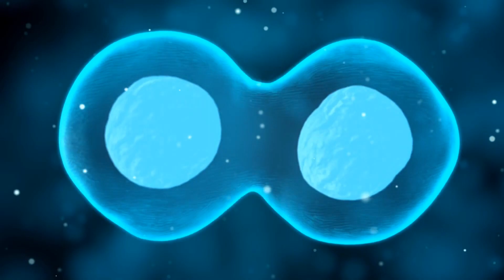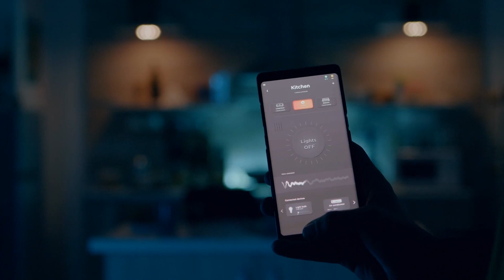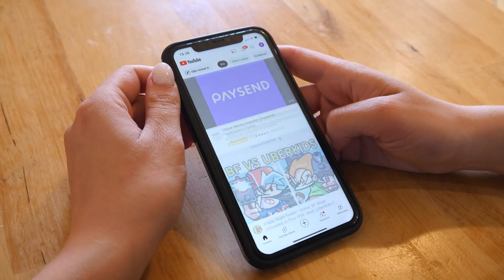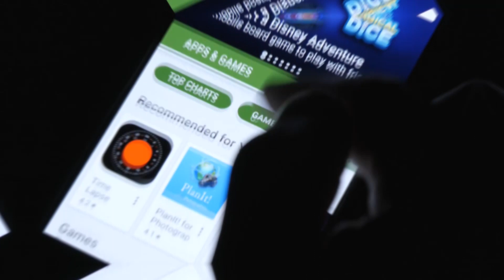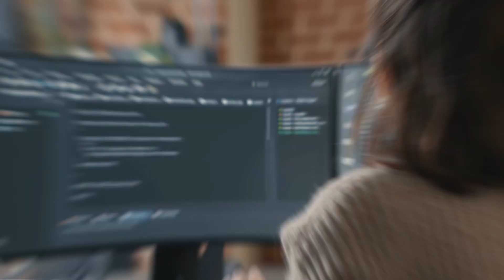10 Future Technologies That Will Change Your Life | You Need to Know These 10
10 Future Technologies That Will Change Your Life | You Need to Know These 10
MIT 101

In this video, we'll take a look at 10 Future Technologies That Will Change Your Life.

These technologies will change the way you live, work, and play – and you can be part of this exciting and rapidly changing era!

From IOT to AI , these 10 Future Technologies will change the way you live and interact with the world around you. Watch this video to learn about these exciting and transformative technologies, and see how you can be ready for their impact on your life!

Feel Free to become part of the discussion and leave your comments in the section below! And,